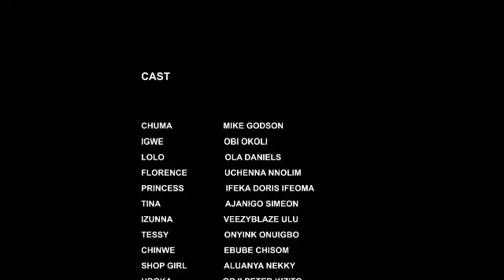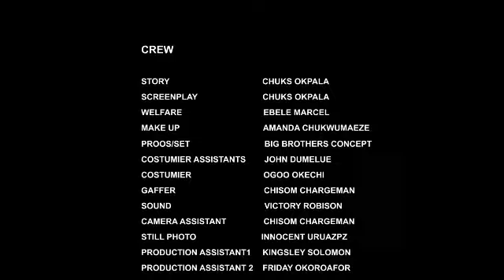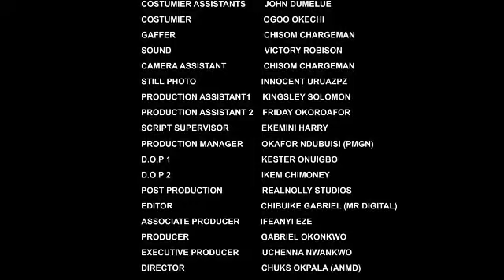HE ONLY CAME TO LOOK FOR A JOB IN THE PALACE BUT WON THE HEART OF A PRINCESS (2024 TRENDING MOVIE)